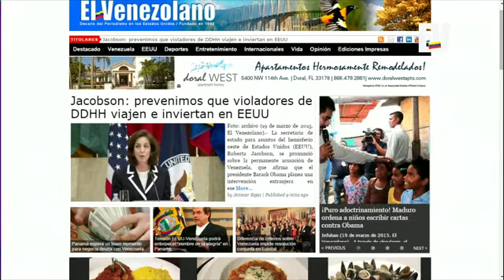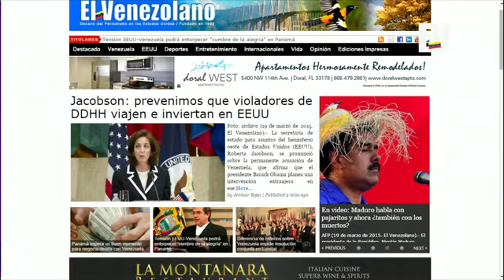Aló Buenas Noches 19 de Marzo Parte 7/9